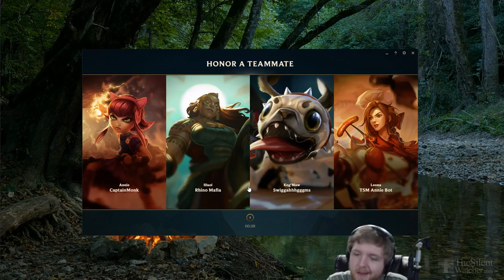EVELYNN REWORK IS PRETTY GOOD!?! PBE REWORKED EVELYNN GAMEPLAY COMMENTARY + NEW RUNES - Patch 7.20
PBE Reworked Evelynn full game, good stuff. I was possibly a little out of it

Playing League of Legends as Evelynn

Masteries: what masteries lol it's pbe fam lol NEW RUNES BABY

Runes: Domination tree: Electrocute, Cheap shot, eyeball collector, and the stacking move speed on takedown one. Second tree was Precision tree, I used takedown healing and some other one I don't know. I'd check but PBE is down.

(Stream mon - fri @ 6 pm EST / 3 pm PST / 11 pm GMT)